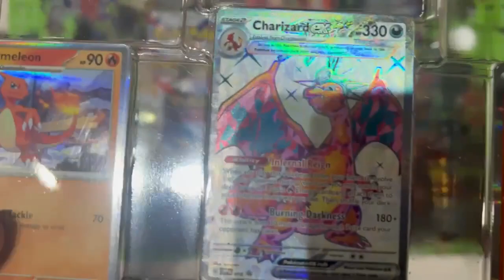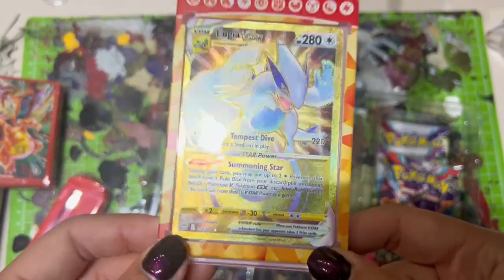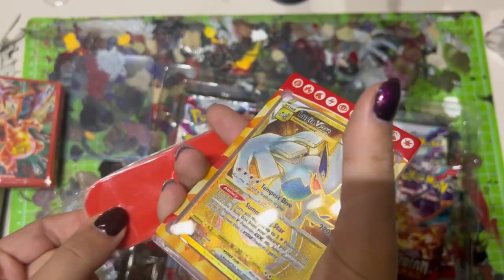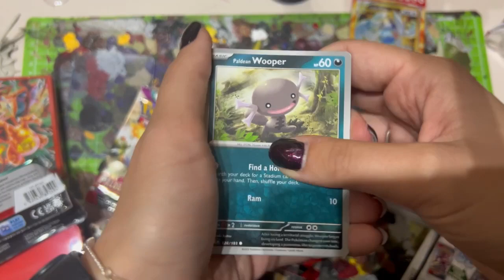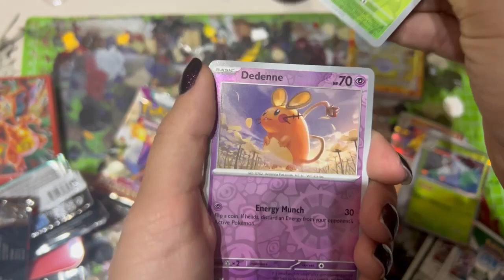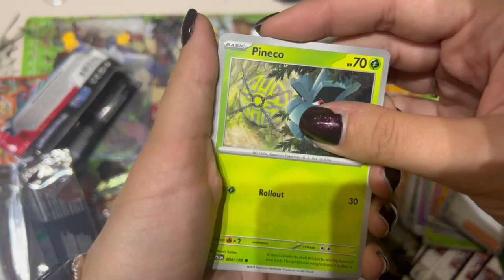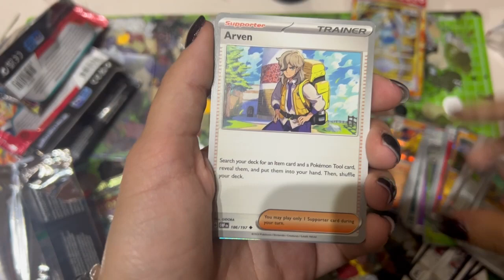unboxing charizard EX premium collection ZERO DROPÓW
dziś

pozostałe rzeczy